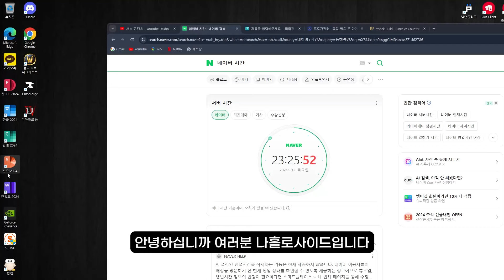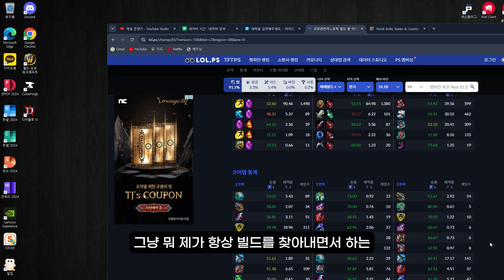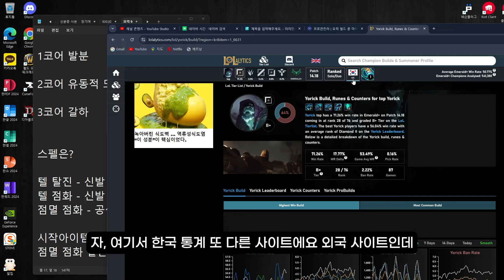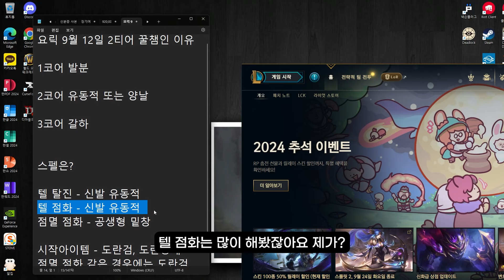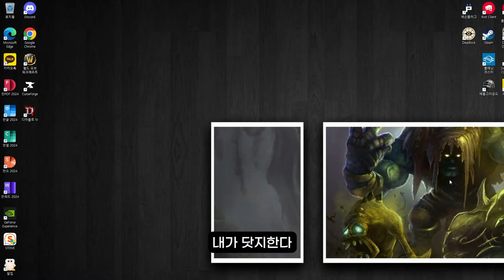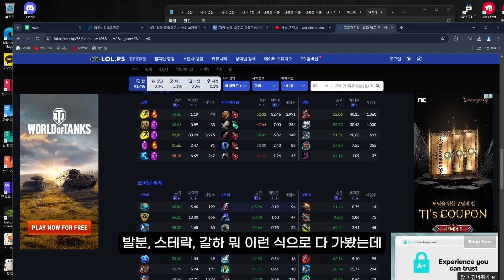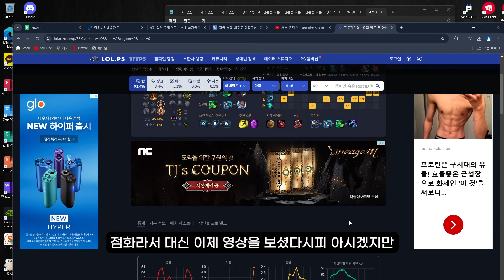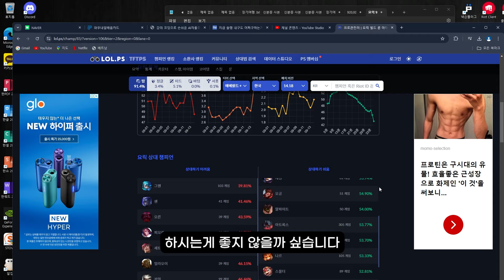요릭이 현재 2티어 꿀챔인 이유 찾아봤습니다 극단적인 철거 빌드가 맞는듯?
님들 화이팅